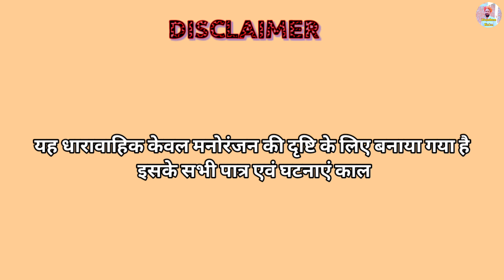ससुराल में राखी || Rakhi Special Video || Rajasthani Comedy Video ||Bhushan Kaka Ki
ससुराल में राखी || Rakhi Special Video || Rajasthani Comedy Video || Bhushan Kaka Ki Comedy

इस चैनल मे किसी भी प्रकार की विडियो मे किसी भी जाति धर्म या कोई भी वस्तु का गलत तरीके से उपयोग नही हुआ है ये बस एक मनोरंजन के लिए बनाया गया है

ससुराल में राखी || राखी स्पेशल वीडियो || राजस्थानी कॉमेडी वीडियो || भूषण काका की कॉमेडी वीडियो
कॉमेडी_रक्षा-बंधन_स्पेशल
dehati comedy
rakhi comedy video
रक्षा बंधन की भूषण काका की कॉमेडी वीडियो
raksha bandhan ki bhushan kaka ki  comedy video
राखी सांग
latest राखी
राखी कॉमेडी
राखी बांधनी
चिड़िया की राखी
शहादत वाली राखी
राखी मा बवाल होगे
शहिद फौजी की राखी
काका कजोड की राखी
राखी बांधने का समय
राखी मे बस है प्राण
कब बांधी जाएगी राखी
भूत और चुड़ैल की राखी
फूल्या काका कि राखी
ससुराल की पहली राखी
राखी स्पेशल वीडियो
चांदी की राखी डिजाइन
राखी स्पेशल कोमेंडी
क्या सिख राखी मानते है
रूई से बनाए सुंदर राखी
राखी बाँध दिहि कलाई में
एक धागा है प्यार का राखी
क्या सिख राखी बांधते है
रक्षाबंधन मनाया अपने ससुराल में
राखी तिहार
राखी का पर्व
राखी कब है
राखी कब है 2022
गरीब बहन की राखी
राखी का त्यौहार
राखी कब मनाए
रक्षाबंधन में बीबी
राखी त्यौहार किस तारीख को है in hindi
कुछ इस तरह से मनाया हमने राखी के त्यौहार को
रक्षाबंधन हो भईया राखी बनहावय आवा हमरा ससुराल | raushan_akela | raksha bandhan new song 2022
सुनील की कॉमेडी
रक्षबंधन कॉमेडी
रक्षाबंधन कॉमेडी विडियो
rakshabandhan comedy video
rakshabandhan
raksha bandhan
kaka_kajod_ki_comedy
kajod_ki_comedy
raju_kabadi_ki_comedy
kaka kajod
marwadi comedy
rajasthani comedy
kajod ki new comedy
raju kabadi
marwadi masti
raju kabadi ka nya video
raju kabadi ki new comedy
kaka kajod ki new comedy video
kaka ki comedy
marwadi masti comedy
haryanvi comedy
kaka kajod comedy
kajod ki new video
raju kabadi new comedy
rajasthani haryanvi comedy
kajod kaka ki comedy
kaka kajod new comedy
kaka kajod ka nya video
ladu thekedar comedy
ladu thekedar
rajasthani comedy video,
ladu kalu ki comedy
rajasthani comedy
ladya thekedar ki comedy
marwadi comedy
ladya ki new comedy
laduthekadar new comedy
haryanvi comedy
ladu thekedar ki comedy
ladu thekedar new comedy
ladya thekedar kalu beti
ladu thekadar
marwadi masti comedy
ladu ji ka new video
comedy video
kalu & ladu ji
ladu ji ki comedy
rajasthani masti comedy
ladu thekedar ki new video
ladu thekedar ki new comedy
rajasthani comedy
marwadi comedy
comedy video
marwadi masti comedy
haryanvi comedy
rajasthani marwadi comedy
marwadi masti
rajasthani masti comedy
rajasthani masti new video
rajasthani masti
new marwadi comedy
new comedy video
marwadi don comedy
new rajasthani comedy video
comedy,rajasthani video

🌹भाइयों कृपया ऐसे ही प्यार और सपोर्ट बनाये रखे
हमें आप के प्यार की ही जरूरत  है धन्यवाद🌹

🌹--Thanks--For--Watching--video--🌹